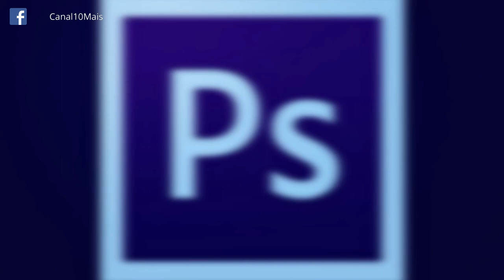TOP 10 FOTOS QUE PARECEM SER MONTAGENS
O mundo está cheio de maravilhosos fenômenos que nos impressionam e impactam. Só que, a partir do momento em que o Photoshop foi inventado, nada nos surpreende tanto, e sempre desconfiamos que determinadas imagens são modificadas. Mas algumas maravilhas da natureza, estranhas coincidências e o talento de algumas pessoas superam muitas imagens criadas ou modificadas em programas de edição. Acompanhe nossa lista de TOP 10 com as fotos mais curiosas que parecem ser montagem.